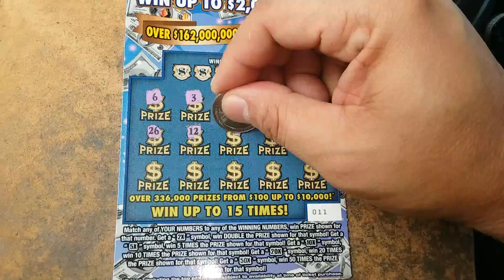Florida lottery scratchoff #7385